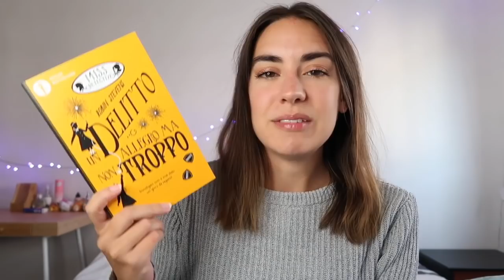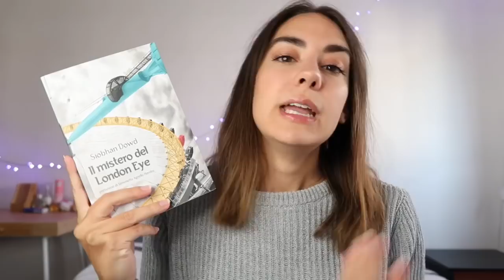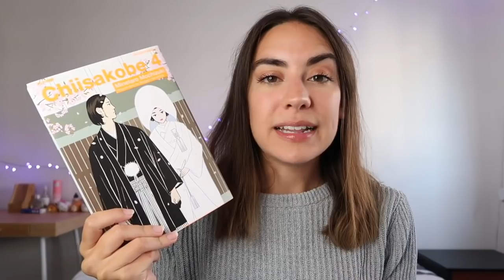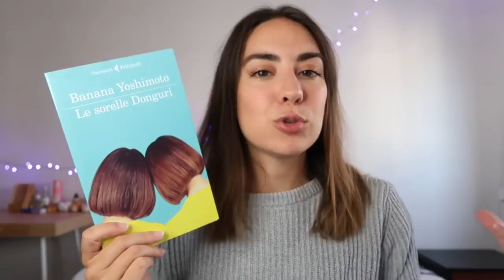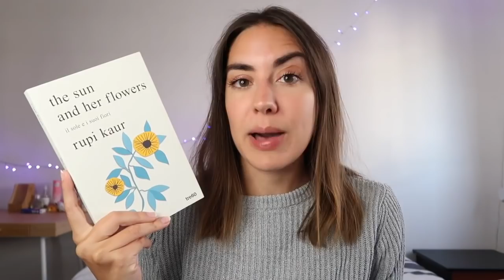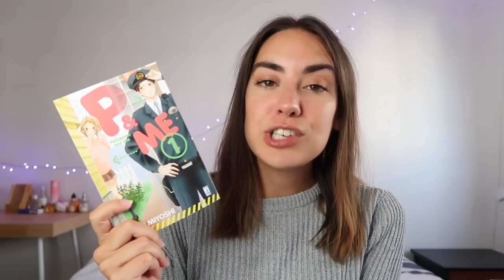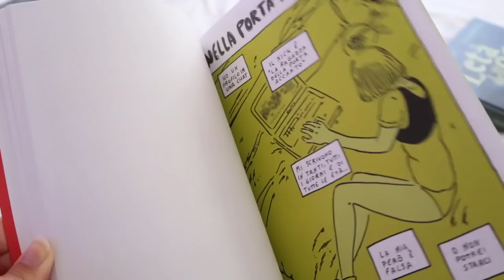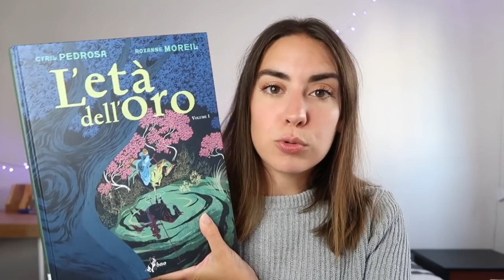Cosa ho letto nelle ultime settimane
Oggi vi parlo delle mie ultime letture partendo da due romanzi crime per ragazzi fino ad arrivare a un fumetto, appena uscito, molto crudo e senza filtri.

"P&Me" Maki Miyoshi